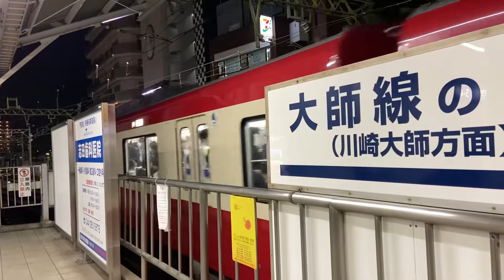【600形の大師線運用】京急600形654編成(東洋GTO)普通 京急川崎↔小島新田 京急川崎駅到着・発車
撮影日時：2021/11/17-17時49分